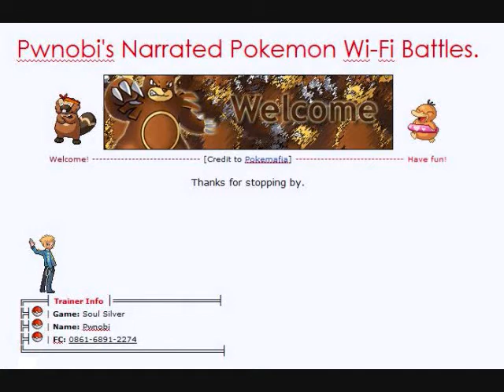Pokemon Narrated Wi-Fi Battle #17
Hey guys, this is a battle I was very honored to have, with Chuckkles22. He's one of my favorite battlers so it was awesome to get a chance to face him myself. It's an NU battle, and he's using a brand new team, and I'm using a team I've had 2-3 battles with, so still pretty new. There's a little bit of hax both ways, although mostly against him since he missed TWO sleep powders, so sorry about that. Either way it was a great battle, and I had a lot of fun.